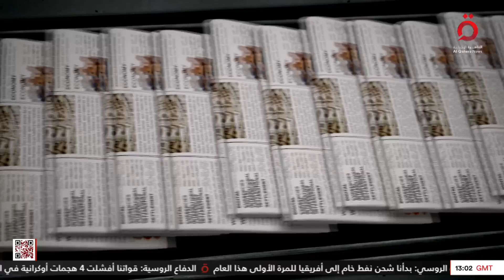القمة الروسية الأفريقية بمشاركة الرئيس المصري| منتصف النهار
رئيس القمة الروسية الأفريقية بمشاركة الرئيس المصري| منتصف النهار

27/7/2023